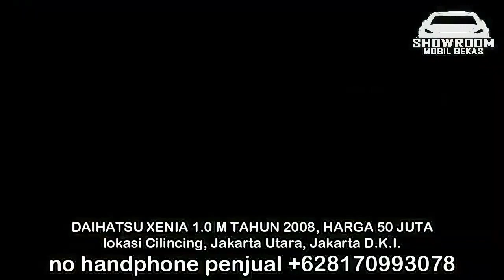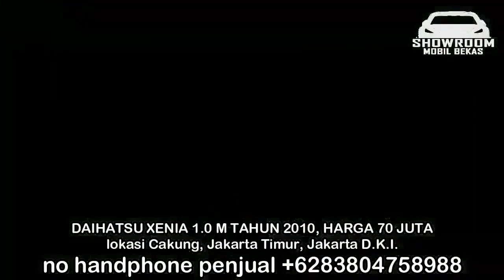HARGA MOBIL BEKAS XENIA TAHUN 2007 HANYA 28 JUTA TERMURAH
1. DAIHATSU XENIA 1.0 D TAHUN 2007, HARGA 28 JUTA

2. DAIHATSU XENIA 1.0 M TAHUN 2008, HARGA 50 JUTA

3. DAIHATSU XENIA 1.0 LI TAHUN 2010, HARGA 65 JUTA

4. DAIHATSU XENIA 1.0 LI TAHUN 2010, HARGA 77,5 JUTA

5. DAIHATSU XENIA 1.0 LI TAHUN 2009, HARGA 69 JUTA

6. DAIHATSU XENIA 1.0 M TAHUN 2010, HARGA 70 JUTA

TERIMA KASIH